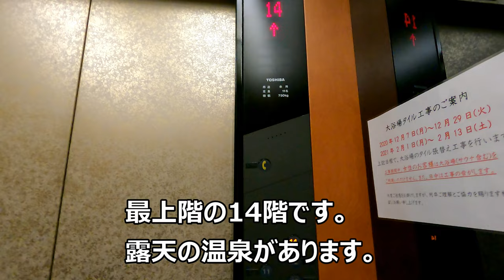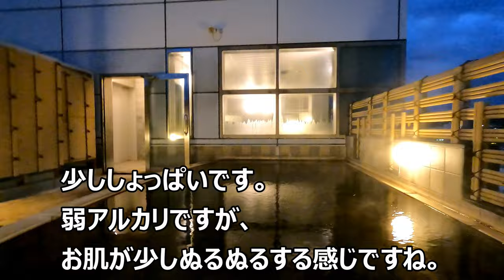[3ベッドルーム]アパホテル金沢中央に宿泊。[ざっつ旅行・交通][フェリー乗船記][ホテルレビュー]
家族が出張中の私に会いに来てくれました。
1泊だけのつもりが帰るのが面倒になってしまいもう一泊勢いで泊まることにしました。
温泉がついてることと、3ベッドルームは思いのほか広くて高評価でした。